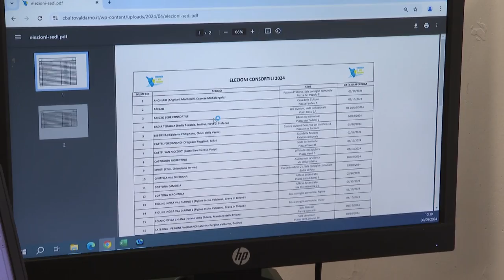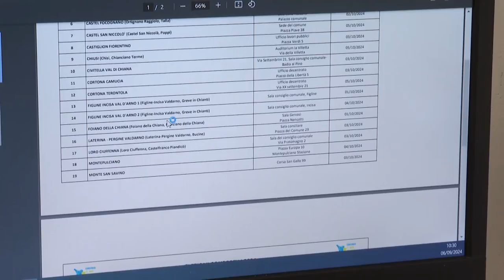Il Consorzio di Bonifica 2 Alto Valdarno verso le elezioni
Sono complessivamente 41 i candidati pronti a scendere in campo per andare a comporre la nuova assemblea consortile.
Dal 1 al 5 ottobre infatti si svolgeranno le elezioni per decidere la composizione della “squadra” elettiva che avrà il compito di guidare il Consorzio di Bonifica 2 Alto Valdarno per i prossimi cinque anni.